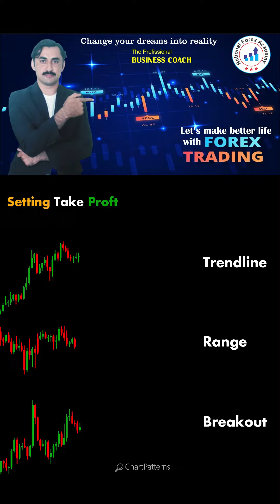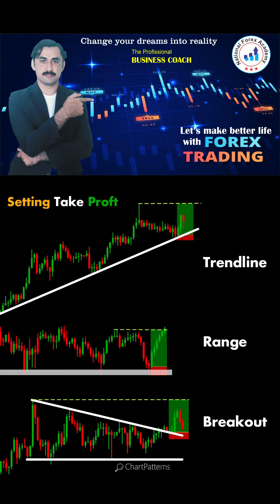Setting take profit chart patterns|price action|tecnical analysis|trend line|national forex academy